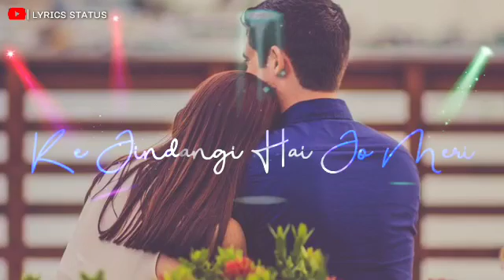New lovely romantic whatapp status video